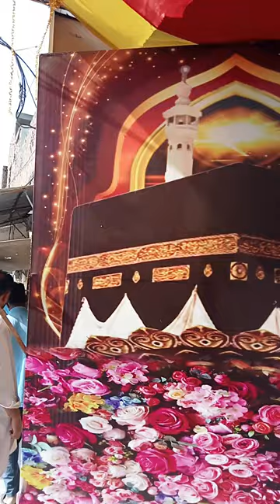Sona Aya Tay Saj Gayi Galian Bazar Naat with Decoration in Tench Bhutta